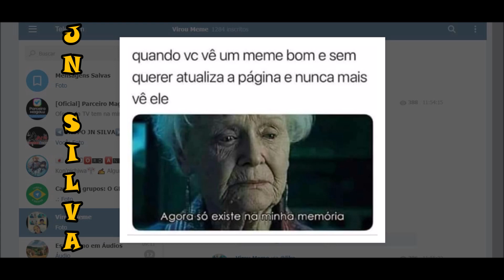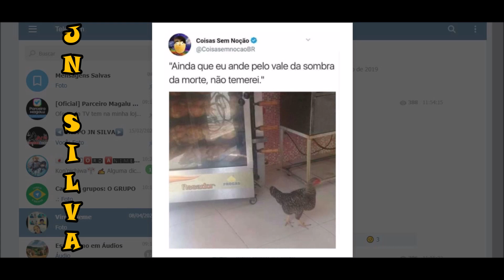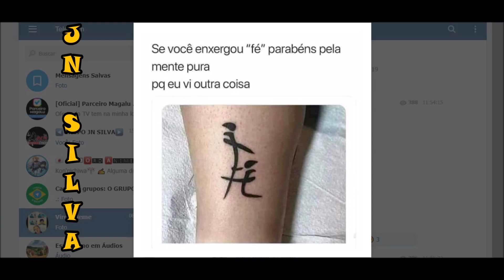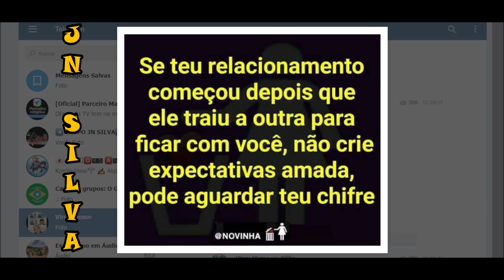▶️PISCOU, VIROU MEME | IMAGENS ENGRAÇADAS #03 - JN SILVA